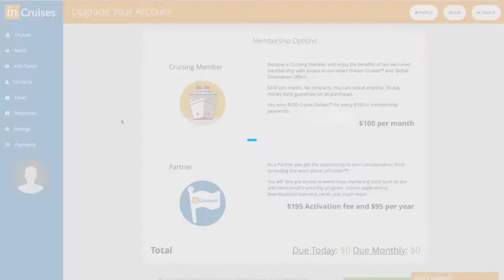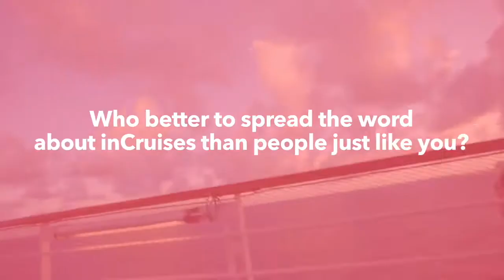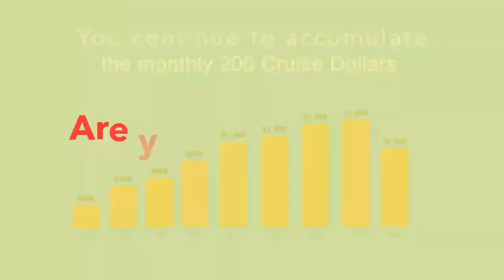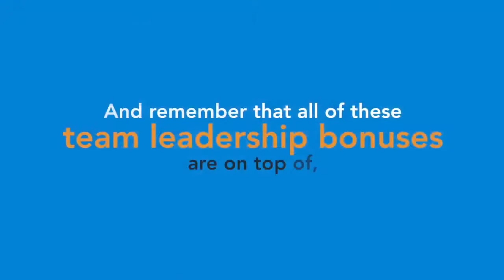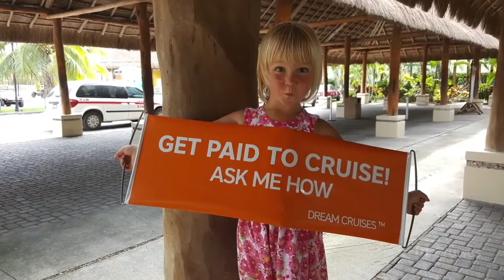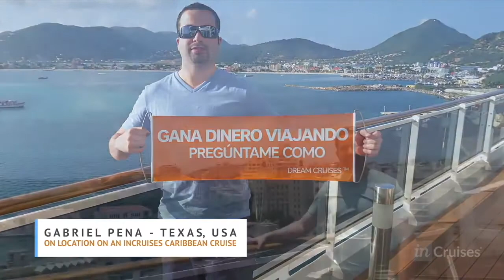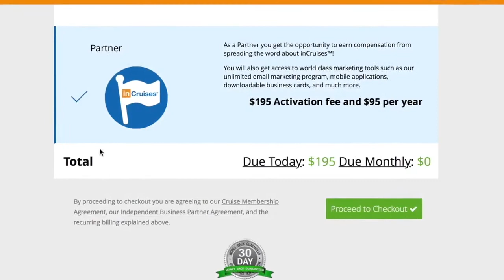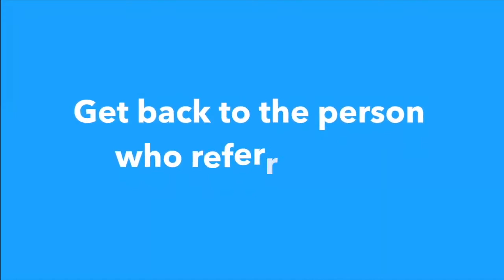In Cruises Partnership PL